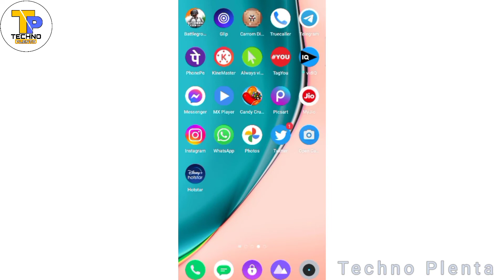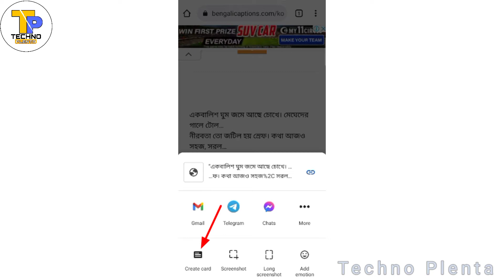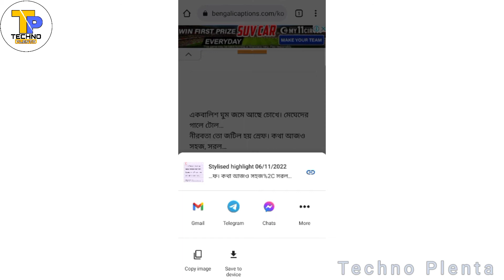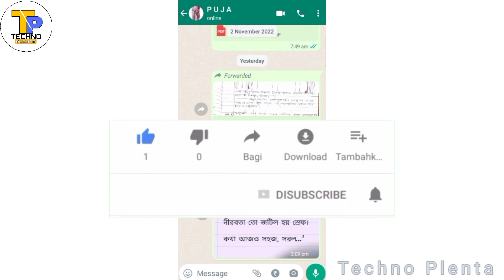গুগল ক্রোমের একটি নতুন features | Google Chrome New Update | সকলকে সুবিধা দিয়েছে | Techno Plenta